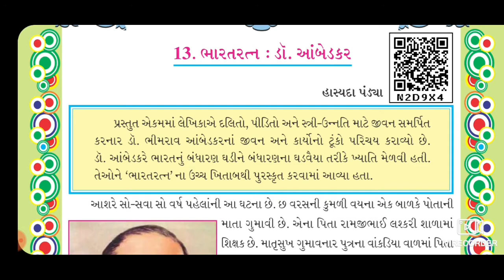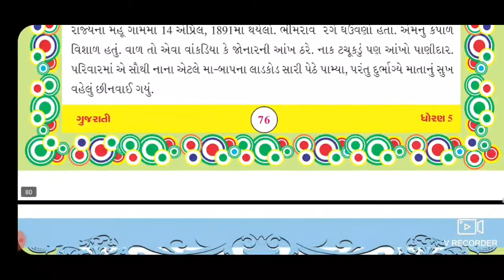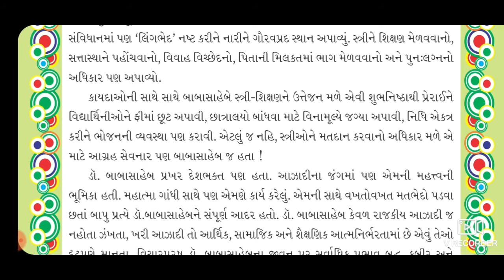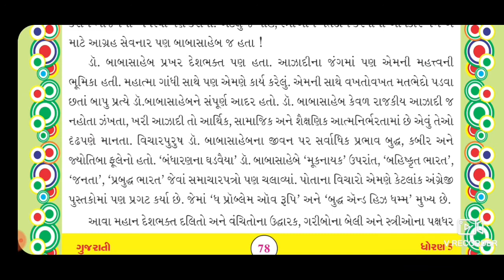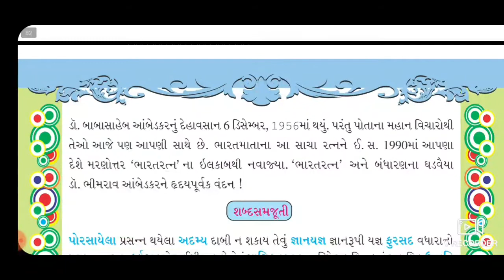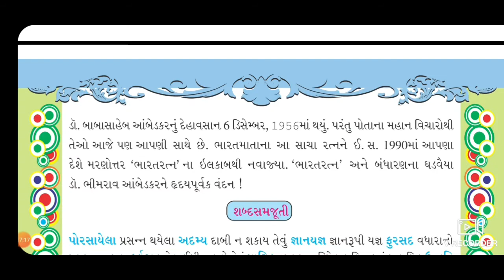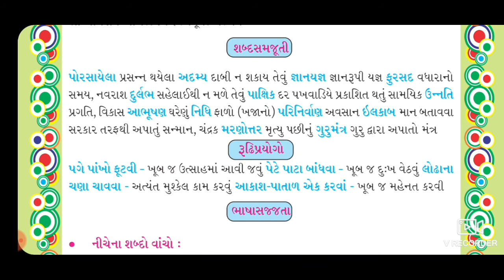STD 05 GUJARATI CH 13 PART 02